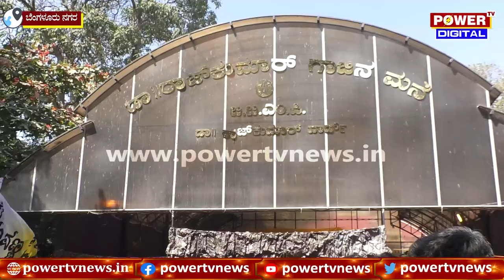Martin Teaser : ಕೇರಳ ಮ್ಯೂಸಿಕ್ ಸ್ಟೈಲ್​ನಲ್ಲಿ ಹಾರಾಡಿದ ಮಾರ್ಟಿನ್ ಪೋಸ್ಟರ್ | Power TV News